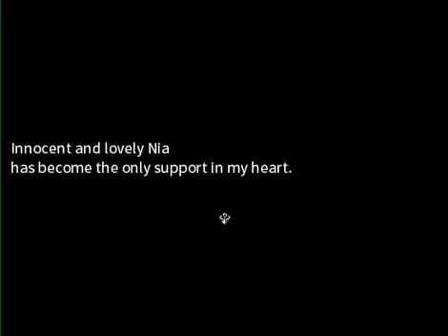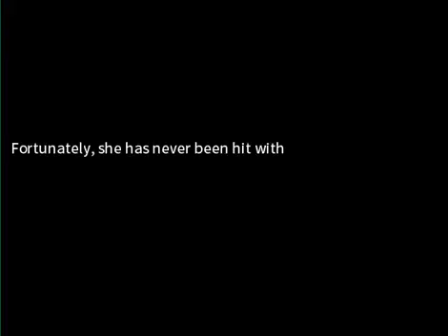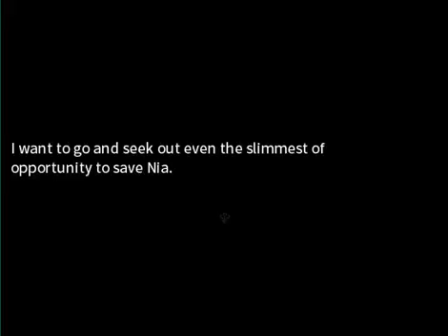Eternal Senia: Boss 3 - Succubus Celith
I'm surprised other bosses (other than the final boss's second form) don't allow you to save after their pre-battle cutscene.